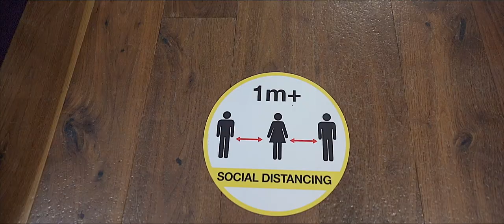Anu + David | Wedding Film | Song by @johnlegendVEVO